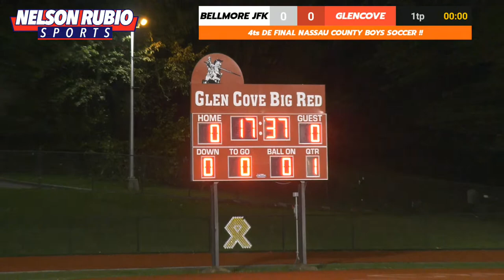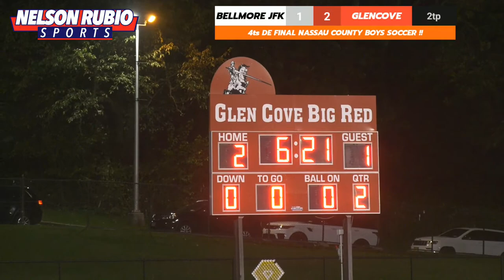NASSAU COUNTY BOYS SOCCER !! BELLMORE JFK🆚GLENCOVE